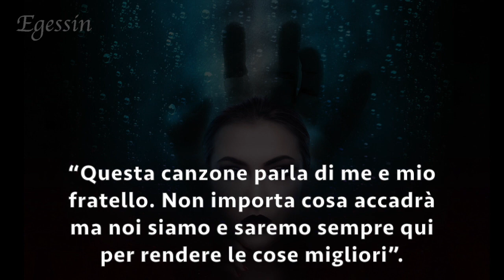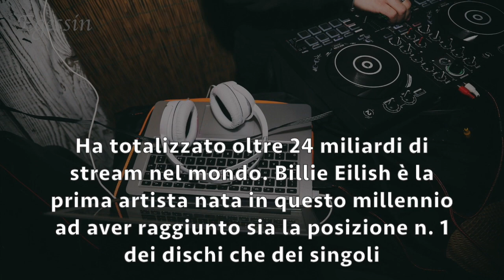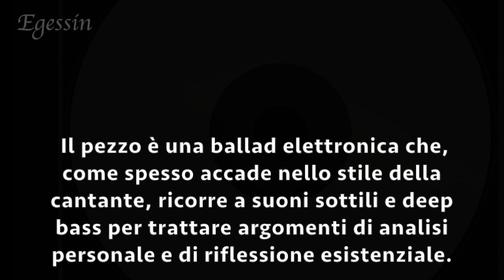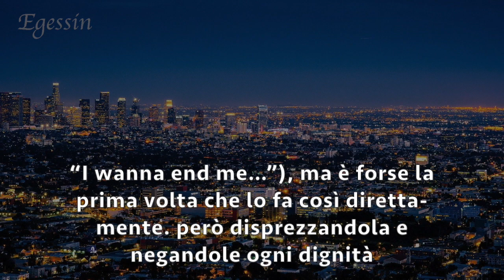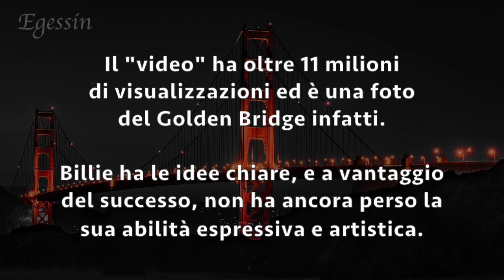ep 4 BILLIE EILISH e IL TRISTE SIGNIFICATO DI "EVERYTHING I WANTED"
In questo video parlerò di Billie Eilish e del triste significato che si nasconde dietro la sua canzone uscita il 13 novembre, ovvero "Everything I wanted". La musica è molto armoniosa, calma, il testo sembra tranquillo ma è tutt'altro. Lo stile anche questa volta rimane invariato e la ragazza mantiene la sua grandissima personalità

TUTTI